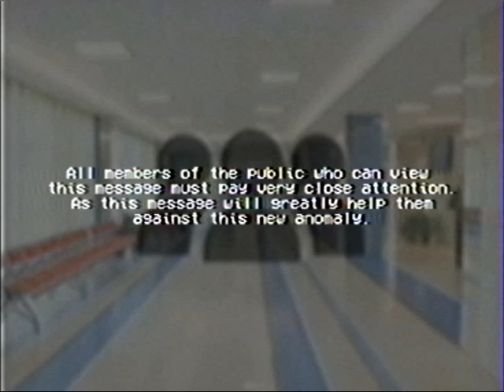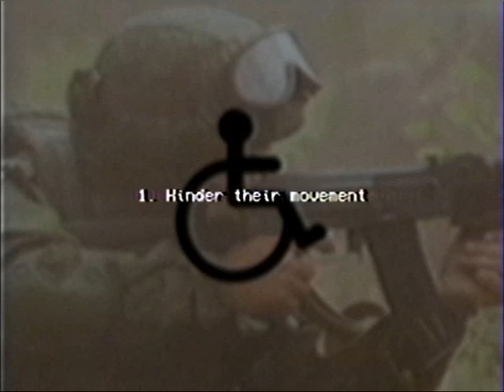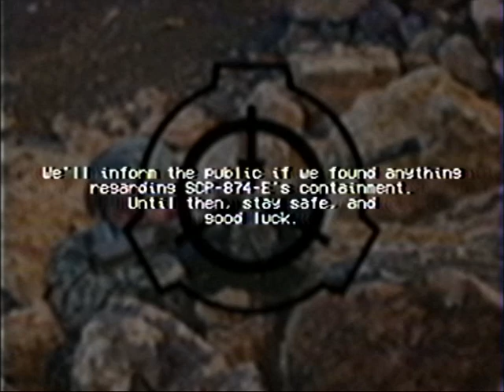SCP-874-E EAS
My first SCP VHS video ig, it's not too bad
also SCP-874-E is obviously not real
it's also inspired by @SCPRealised